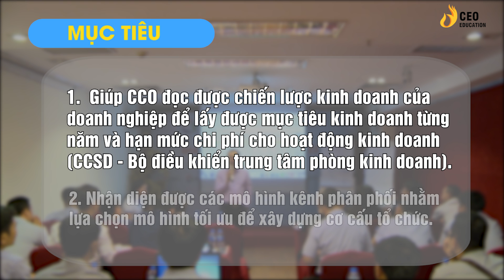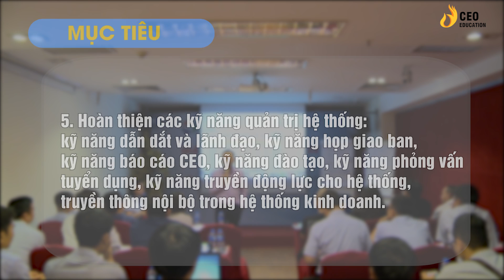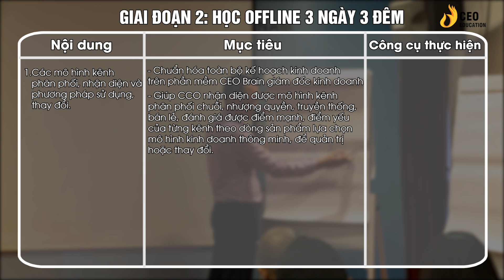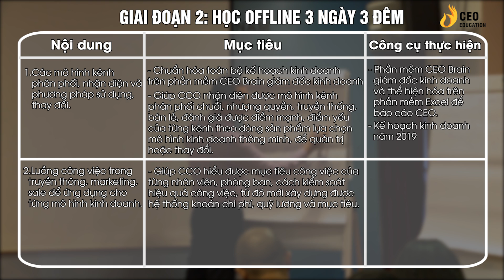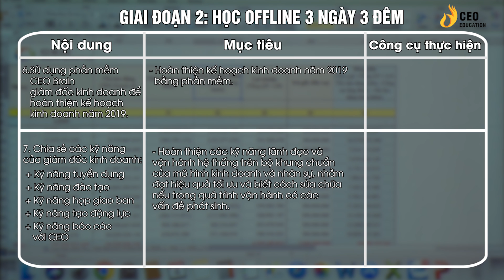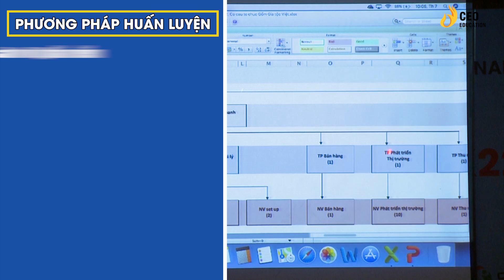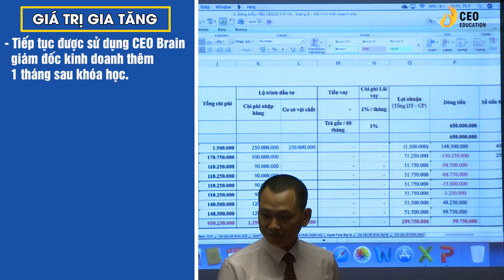Khóa Học Giám Đốc Kinh Doanh 4.0 - Ngô Minh Tuấn | Học Viện CEO Việt Nam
Các chương trình đào tạo tại Học viện CEO Việt Nam:
Giải pháp dành cho chủ doanh nghiệp:
1. Cơ chế hình thành Tư duy
2. CEO Quản trị - Giám đốc điều hành
3. Chuyển hóa Tâm thức - PTP
4. CEO Master - Bác sĩ doanh nghiệp
5. Dịch vụ tư vấn doanh nghiệp
6. Quản trị và vận hành doanh nghiệp xây dựng

1. CCO - Giám đốc kinh doanh
2. CMO - Giám đốc marketing
3. CFO - Giám đốc tài chính
4. CHRO - Giám đốc nhân sự
5. CPO - Giám đốc sản xuất

1. CEO Beginner - Giám đốc khởi nghiệp
2. Xây dựng hồ sơ gọi vốn

1. Trưởng phòng Sale mô hình bán lẻ
2. Trưởng phòng Sale mô hình nhà phân phối

1. Cơ chế hình thành Tư duy
2. Chuyển hóa tâm thức - PTP